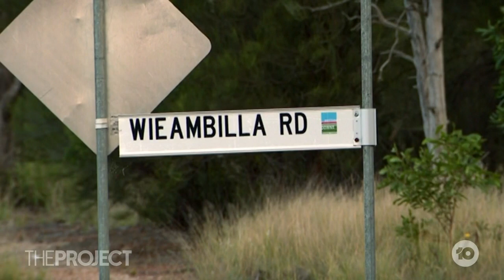Police Union Plan: Queensland's Police Union Wants To Buy Property Where Officers Were Murdered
Queensland's police union want to buy the remote property in Wieambilla where two officers and a local man were murdered in a shootout. Queensland Police Union Representative Ian Leavers joins the show to explain.